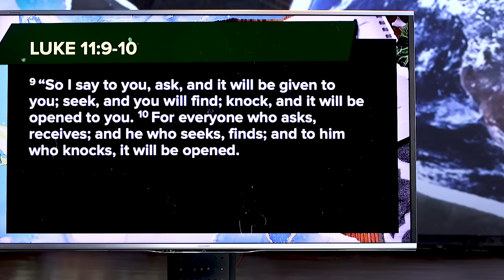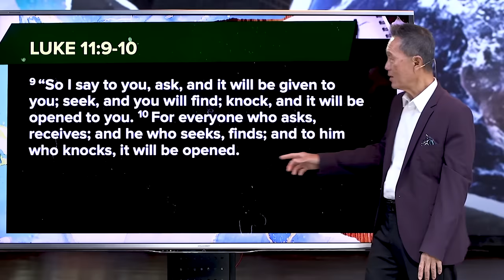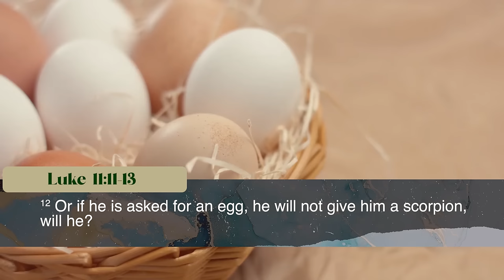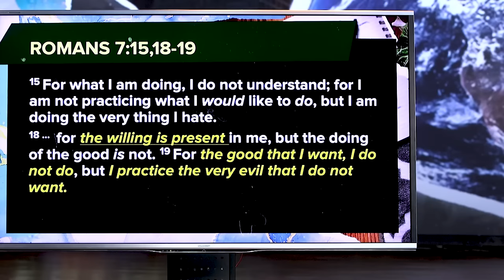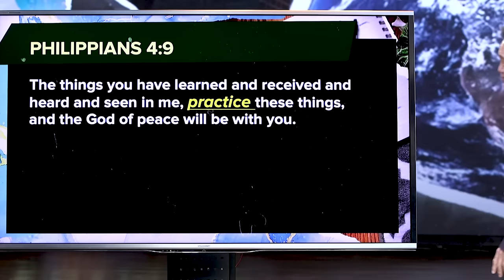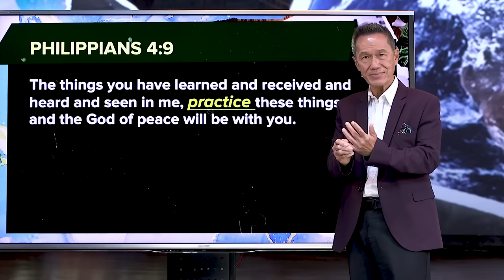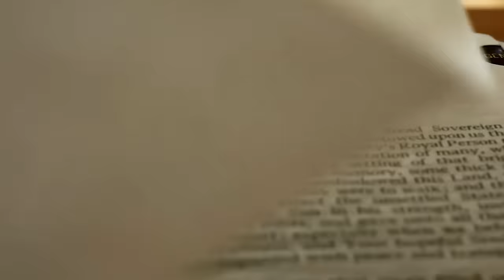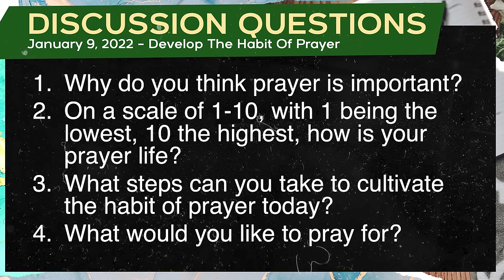Develop The Habit Of Prayer | Peter Tan-Chi | Run Through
Is our prayer life refreshing and exciting, or has it become dull, repetitive, and almost non-existent? Though many of us know that prayer is essential, we continue to struggle to make it a regular habit in our lives. How can we build a habit of prayer that lasts?

Series: Fit For Life